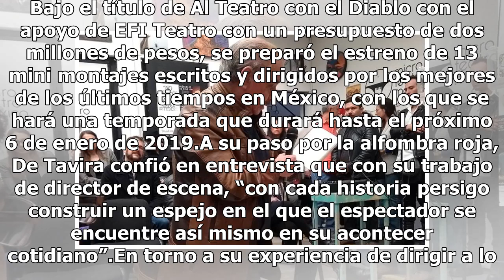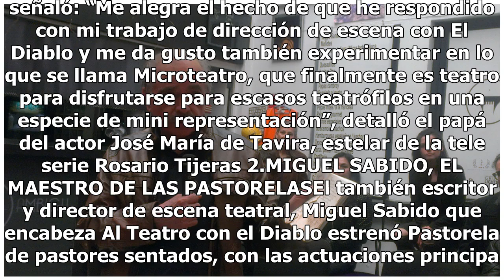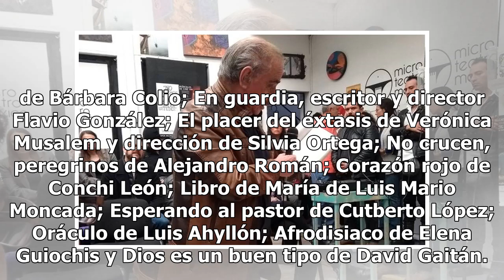De Tavira y Sabido llegan al microteatro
Sin dejar de supervisar el trabajo escénico de sus compañeros Arturo Beristain y Judith Inda, el director Luis de Tavira debutó en la rama del microteatro con la obra El Diablo del dramaturgo Juan Villoro. Bajo el título de Al Teatro con el Diablo con el apoyo de EFI Teatro con un presupuesto de dos...